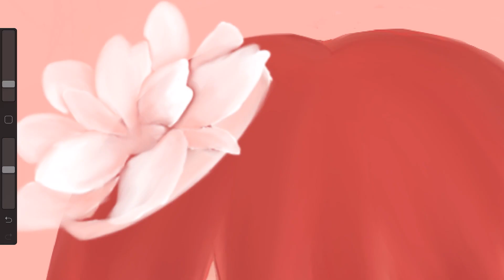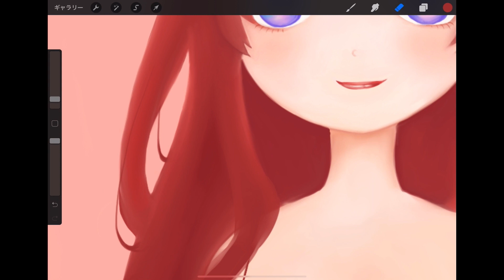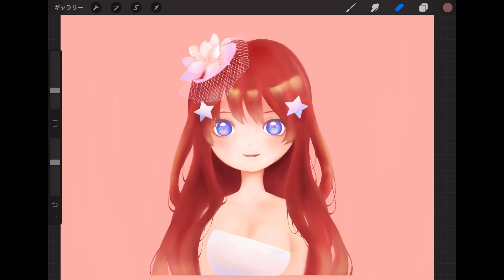イラストメイキング 五等分の花嫁 五月 illustration drawing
五等分の花嫁の中野五月イラストメイキング、ドール風です。

BGM
Reaction
zukisuzuki 様よりお借りしました。